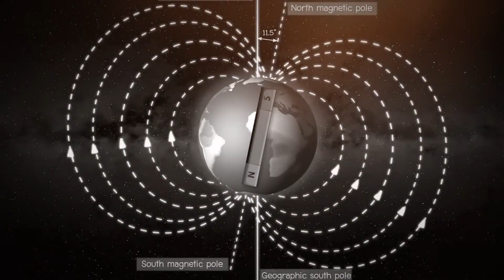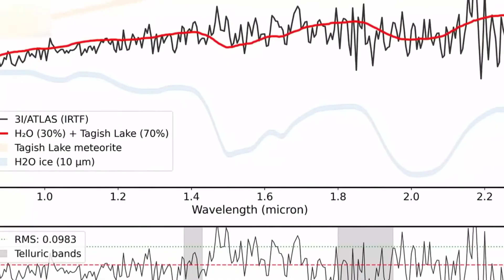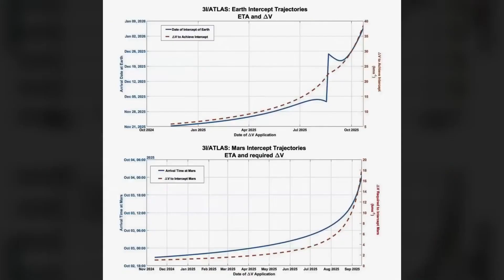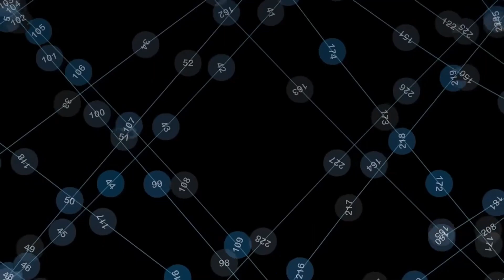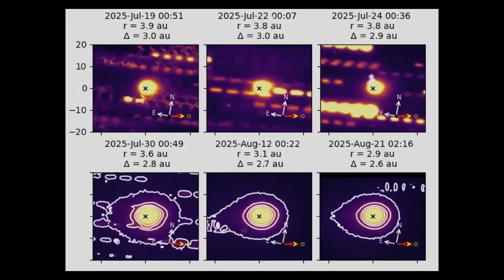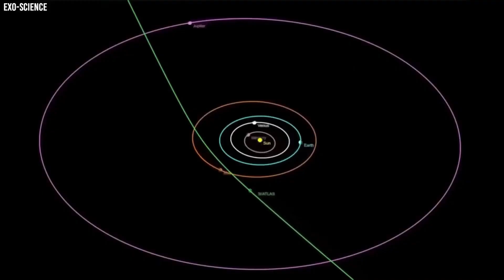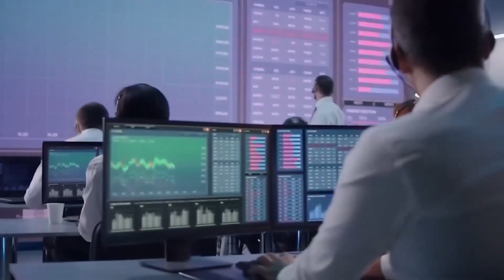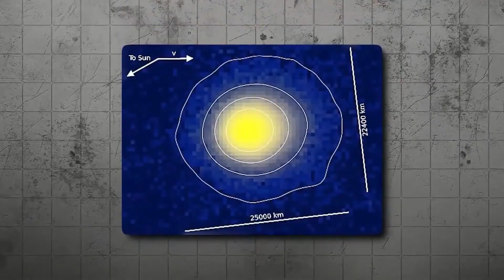James Webb Telescope JUST Captured the First Mars Flyby Images of Interstellar Object 3I/ATLAS